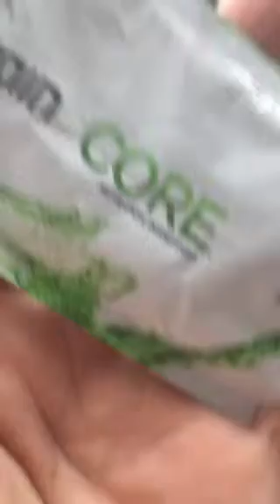Rain Products In RangeRover GrantCardone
Thanks to
Periscope By: @GrantCardone

Get noticed!
Use hashtag podreplay in your Periscopes